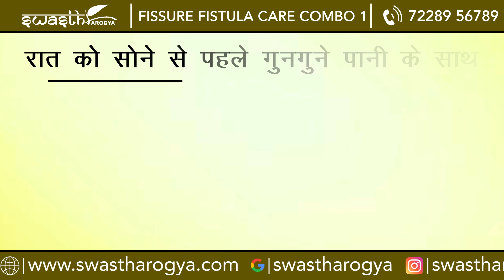Swasth Arogya Fissure Fistula Care Combo 1 With Cream | How To Use | Anal Fissure Fistula Treatment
In this video are going to see how to use Swasth Arogya Fissure Fistula Care Combo 1 With Cream

FISSURE FISTULA CARE COMBO 1 WITH CREAM is the best herbal medicine for Fissure Fistula. This medicine is beneficial in fissures and fistula. This medicine helps to solve severe constipation problems. Also helps to heal the cracks and holes of the fissure and fistula. No harmful chemicals are added to it so it can not cause any side effects. The combination of these herbal medicines is such that it helps to solve all the problems related to Fissure Fistula, not only from the external side but also from the internal side. The Fissure Fistula directly works on the root cause of Fissure Fistula. FISSURE FISTULA COMBO WITH CREAM is made up of pure Ayurvedic contents which helps to resolve the Piles Fissure Fistula problem. You have to continue the course for 3 to 6 months depending upon the severity of your problem to get better results.
In this combo, there are 5 different medicines:-
🔘 One pouch of Sonamukh Powder 1 - 100 grams.
🔘 One pouch of Haldi Tablet - 30 Tablets
🔘 A bottle of Gandhak Rasayan Tablet - 60 Tablets
🔘 A Pack of Pilorushi Cream - 30 grams
Morning Before Breakfast
Take the below products with warm water before breakfast.
🔘 Haldi Tablet - 1 Tablet
🔘 Gandhak Rasayan Tab - 1 Tablet

Night Before Going To Sleep
Take the below products with warm water before going to sleep.
🔘 Soanmukhi Powder - 1 Teaspoon
🔘 Pilorushi Cream:- Carefully apply the ointment around the inner sides of the anal canal. If you have too much pain in the anal canal, apply the ointment directly to the skin on the outside.